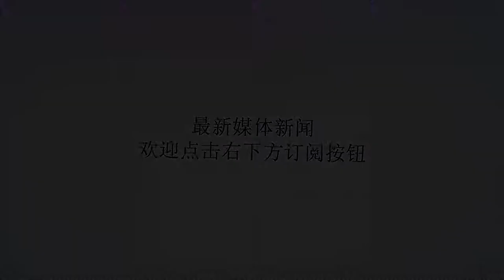韦世豪入选 巴顿留遗憾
谢谢！曹永竞能进球、能传球技术全面。图/Osports韦世豪在年初的U23亚洲杯上表现不俗，得到了教练组的认可。图/视觉中国国家体育总局官网昨日公布了亚运会男足最终20人名单。相比上一次公布的27人集训名单，巴顿等7名球员没能入选。值得一提的是，在8月14日首场对阵东帝汶的小组赛开球前6小时，主帅马达洛尼仍可以根据队员的实际情况申请调整名单。中国足协为这支球队定下了“保八争四”的目标。附U23国家队名单：门将李铮（梅州客家）、陈威（上海上港）后卫刘奕鸣（天津权健）、邓涵文（广州恒大）胡睿宝（广州恒大）、刘洋（山东鲁能）李海龙（山东鲁能）、高准翼（华夏幸福）中场唐诗（广州恒大）、曹永竞（北京人和）陈哲超（山东鲁能）、姚均晟（山东鲁能）南松（韩国富川）、张源（贵州恒丰）陈彬彬（上海上港）、何超（长春亚泰）前锋韦世豪（北京国安）、冯伯元（辽宁足球）黄紫昌（江苏苏宁）、张玉宁（荷兰海牙）名单京城球队两将上榜在这份名单中，两支北京球队国安和人和分别贡献了韦世豪和曹永竞两名球员，两人都是边路多面手，尤其是韦世豪，很有可能在三前锋体系中占据一个边锋位置。作为这支U23国家队的“元老”，韦世豪在年初的U23亚洲杯上表现不俗。虽然在此后的联赛中遭遇伤病，状态不佳，但此次出征印尼，教练组依然对他信任。与韦世豪一同入选的曹永竞，虽然没有入围年初的U23亚洲杯名单，但在联赛中的出色发挥还是受到了U23教练组的关注。此次在常州备战，他的表现同样亮眼，展示了能进球、能传球的特点。除此之外，曹永竞能够同时胜任前腰和前锋位置，这一点为他加分不少。相比之下，国安小将巴顿的落选令人稍感意外。联赛开始至今，巴顿共出场13次，打进1球。但从世界杯后第二阶段开始，巴顿大多是在比赛最后阶段替补上阵，比赛时间少是落选原因之一。而且，马达洛尼与里皮在两级国家队主打433阵型，比起擅长边锋位置的韦世豪，巴顿更适合出任双前锋中二前锋，自身位置与球队阵型的不匹配或许也是落选原因之一。根据上周日对阵马来西亚时马达洛尼的布置来看，韦世豪和唐诗很有可能出任主力边锋，给中锋张玉宁喂球，而当场换下他们的黄紫昌和陈彬彬将对两人的主力位置发起冲击。隐患全队只有两个门将在门将位置上，意外地只有两人入选。他们分别是来自梅州客家的李铮及上海上港的陈威。在此前的比赛中，1998年出生的陈威展现了出色的心理素质，门线技术与出击能力均衡，没有明显短板，入选并不意外。令人稍感意外的是山东鲁能小将周煜辰的落选。此前，周煜辰一直是这支球队的常备门将。相比其他两人，周煜辰年龄稍长，一直是1995年龄段的主力门将，大赛经验和过往表现都很出色，此前入选亚运最终名单的呼声很高。这3人之外，在联赛坐稳主力，且是联赛中唯一一名主力门将的国安球员郭全博没能获得出战机会，令北京球迷惋惜。由于从联赛第一阶段最后时刻才爆发，郭全博还没有入选U23国家队的经历，国字号经验稍显不足。而且目前的两名正选门将状态稳定，如果不是临阵出现伤病等特殊情况，教练组换门将的可能性不大。在年初的U23亚洲杯以及此前的集训中，这支U23国家队一直是3名门将的配备。但由于本届亚运会男足名单只能报名20人，中国队无奈只给门将留出2个名额。这意味着，从首场比赛开始，如果主力门将受伤，中国队将面临只有1名门将应战的风险。政策上海申花受影响大亚运最终名单公布，也与亚运期间中超、中甲联赛的U23名额使用息息相关。7人落选最终名单，北京国安、广州富力、上海申花和河南建业4家中超俱乐部也因此受到了影响。根据足协公布的亚运期间U23政策细则，从U23国家队8月14日参加首场比赛直到被淘汰出局，俱乐部每被征调1名U23球员，该俱乐部在单场联赛中的U23球员累计上场人次可少于本队外籍球员实际累计上场1人次；外籍球员上场政策不变，每场比赛累计上场中超不得超过3人次，中甲不得超过2人次。由此来看，上海申花受到的影响最大。由于丛震、徐友刚的落选，申花将从此前的1名U23出场调整为3人。此外，由于黄政宇和龙成的落选，广州富力和河南建业的U23上场人次也由2人调整为3人。北京国安受到的影响最小，巴顿回归球队，U23上场人次增加1人。需要指出的是，本周末开打的中超第17轮比赛，将延续亚运最终名单公布之前的U23政策，新标准适用于中超第18、19轮，中甲第19、20轮以及足协杯赛第7轮第1场。当然，如果U23国家队在亚运会上小组出线或取得更好成绩，则新标准将继续实行。最长将实行至中超第21轮、中甲第22轮。采写/新京报记者徐晓帆